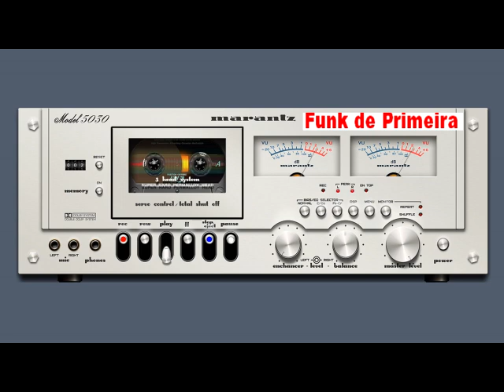Montagem - Tamborzao parou